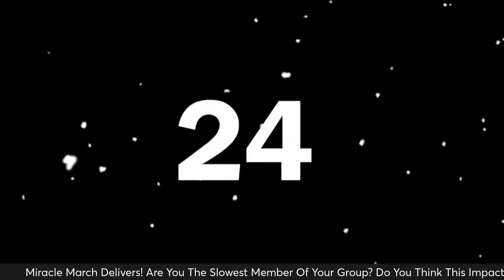The Snowboard Stoke Live Stream Thurs. Mar. 28th 2024: Are You The Slowest In Your Group?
Well here we are at the end of March and it's delivering some pow days for those of us in the West. For the rest of you we feel for your bad season, but that doesn't mean we can't keep the stoke alive. But the real question is are you the slowest person in your group?

Want some unique apparel? Check out Welp.LTD

10. Amazon